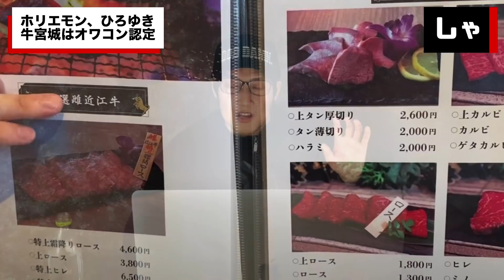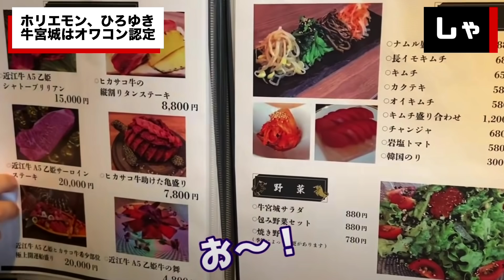宮迫博之3月開店予定の焼肉屋【牛宮城】のビジネスモデルは「不可能」とホリエモン、ひろゆき氏らが相次ぎ感想述べる 中田敦彦はひろゆきから詐欺師認定され世間から納得の声 地獄へ向かう牛宮城 (TTMつよし